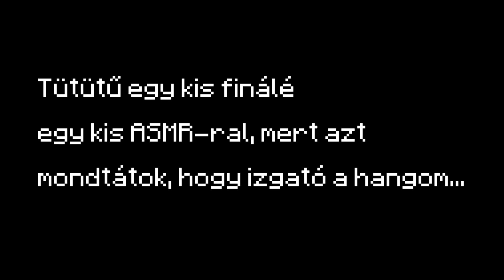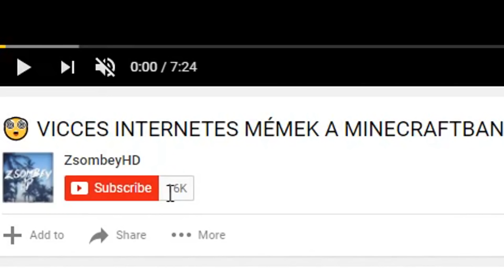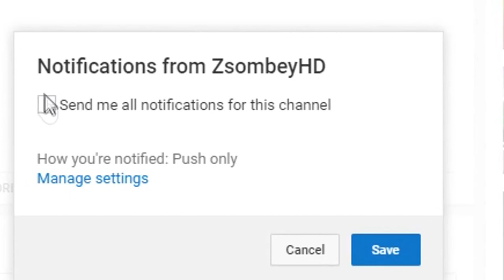Minecraft SZETT NÉLKÜL Kihívás! 😂✔️ Zsombey Pucéran Is ERŐS! 👦🏻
🎵 Jelenlegi Intro zene címe ► SetSplash általt tervezett hangeffektek
🎶 Az Intro készítője ► SetSplash

1. monitor [fő] ► Samsung S24F350FHU
2. monitor ► LG Flatron L192WS
Billentyűzet ► Egy átlagos Genius billentyűzet

✌ HA TETSZETT A VIDEÓ/LIVE, AKKOR CSAPASSATOK EGY SUBOT ÉS EGY LÁJKOT, PÍÍSZ! ✌